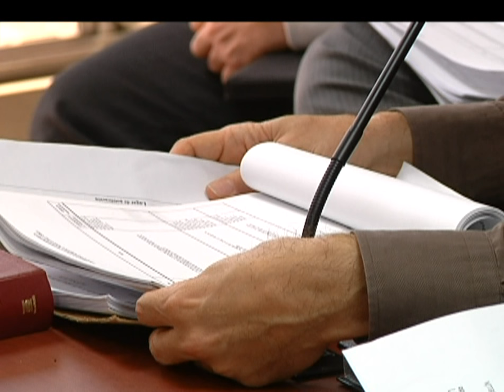Curadores urbanos implicados en caso Space, fueron acusados de prevaricato [Noticias] - TeleMedellin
En la audiencia de formalización de acusación contra los dos curadores urbanos implicados en el caso de Space, la fiscalía los acusó de cometer prevaricato por incumplir 40 ítems de la norma de sismoresistencia.